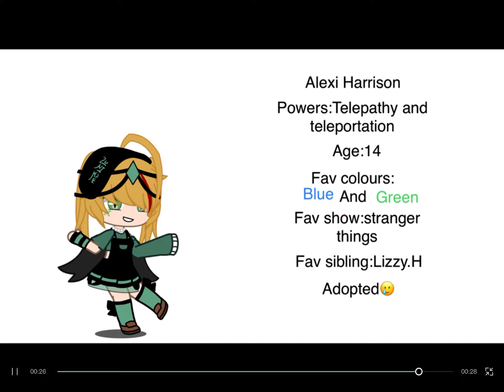New Harrison sibling!